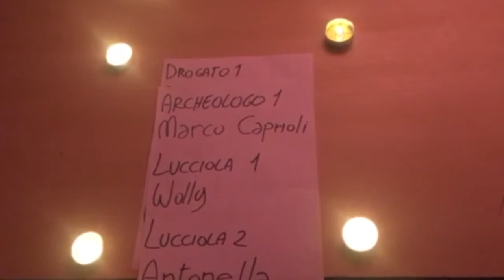Horror Street Movies 2018 - TERRONE DALLO SPAZIO PROFONDO (Troupe: I Figli di Igor)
Edizione 2018 degli Horror Street Movies, il tema di quest'anno è l'Orrore Alieno!!